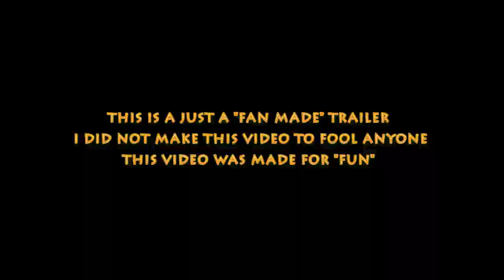Michael Jai White Vs Mike Tyson Best Action Fight Scenes